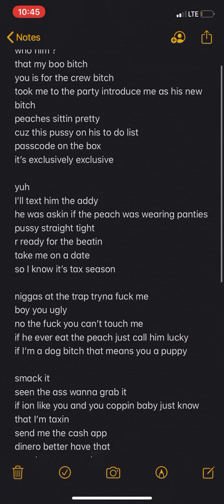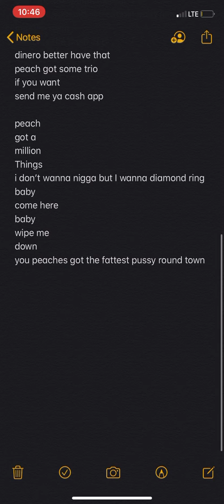welcome 2 the peach party